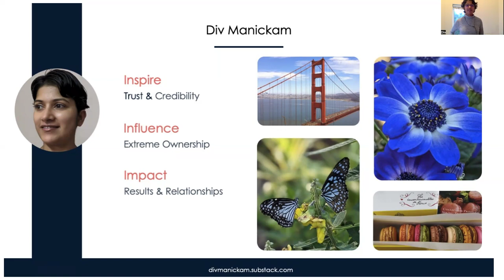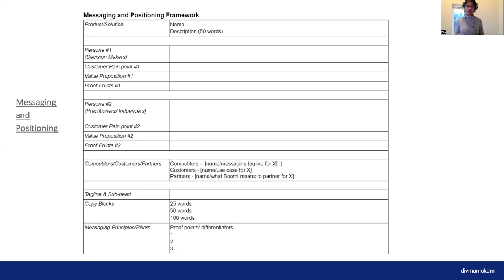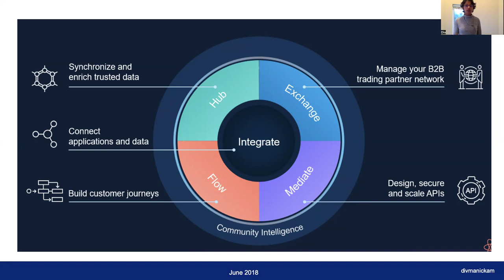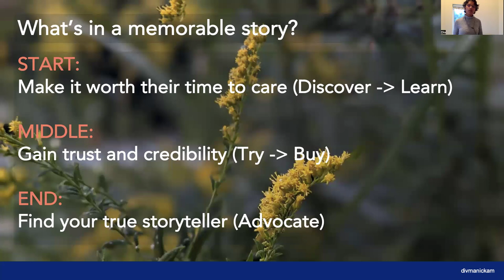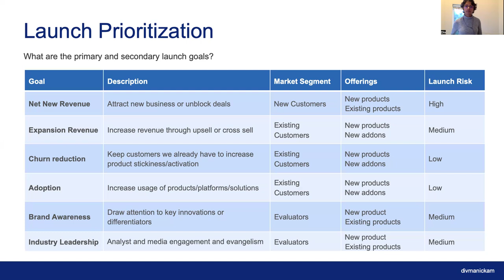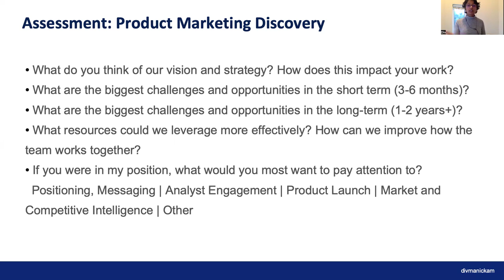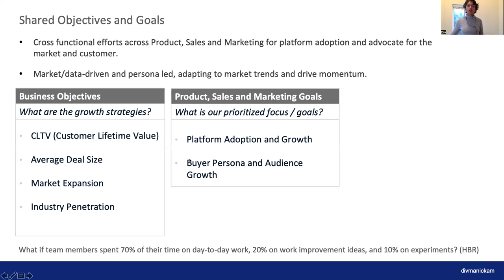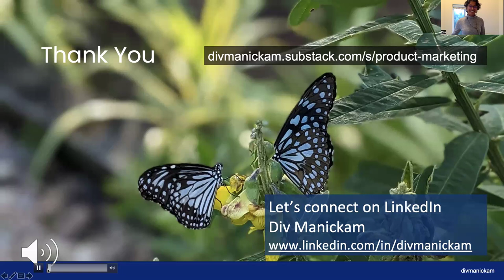Lightning talk _ Mastering the art and science of Product Marketing - Div Manickam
Mastering the art and science of Product Marketing
Find the true essence of Product Marketing. Ingredients for PMM recipe: messaging & positioning, buyer persona, product launch, sales and partner enablement.

What you’ll get out of this course
Inspire: Craft a narrative around the product or solution
Discover the product's story: capture hearts and minds of our target audience

Influence: Launch with Go-to-Market
Develop the go-to-market to ensure a successful product launch

Impact: Collective intelligence with cross-functional teams
Cross-functional collaboration with product, sales, marketing and customer success

Instructor: Div Manickam
13+ years in B2B SaaS product marketing efforts in startups and Fortune 500

From Product Marketing Fundamentals to Mastery
Students who complete this course will elevate their product marketing skills with real B2B SaaS use cases and templates.

Gain a deep understanding of the essence of product marketing, and practical knowledge and frameworks to excel.

Invest in your PMM career and setup for success in the dynamic field of product marketing.

What are our secret ingredients in product marketing to drive product and solution adoption and industry growth?

1. Buyer Persona
2. Messaging and Positioning
3. Product and Solution Launch
4. Market and Competitive Intelligence
5. Sales and Partner enablement

A successful PMM has a CEO mindset.
Curiosity
Empathy
Open

By the end of the course, students will be confident product marketing influencers, paving the path for product success and contribute to organizational growth.